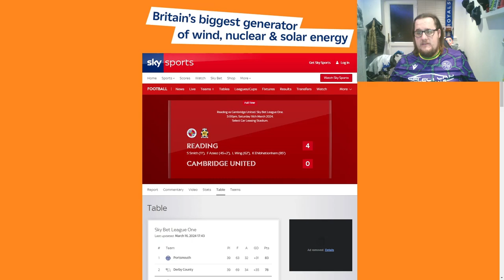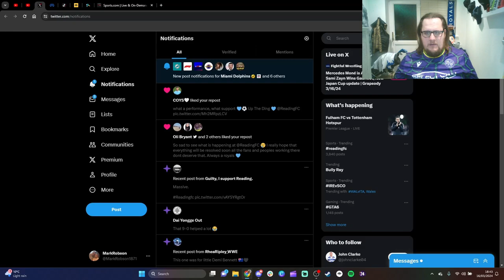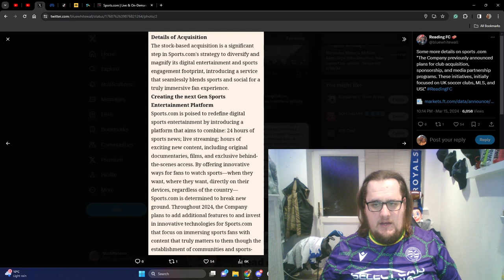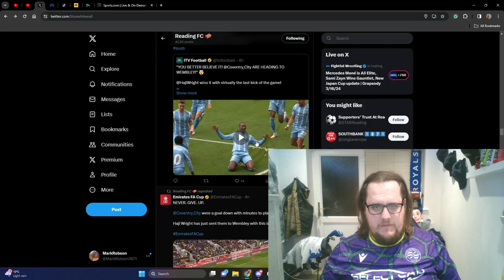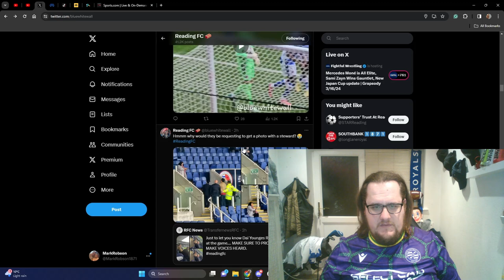READING FC VLOG VS CAMBRIDGE: OH YEAH!!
On Tonight's Show:
- Horrible Week
- Light At The End Of The Tunnel??
- Lewis Wing IS ON FIRE
- INCREDIBLE PERFORMANCE
- Cambridge Turn UP??
- Sports.com who are they?